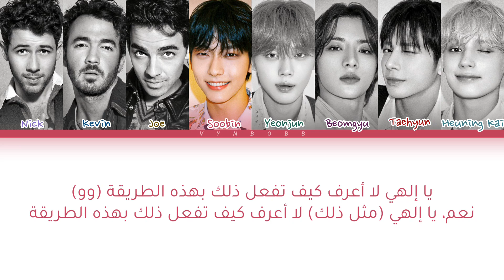TXT, Jonas Brothers - 'Do It Like That' Arabic sub (مترجمة للعربية)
مرحبا بقناةVynBobb الخاصة بترجمة الأغاني وعمل  الكوفرات

★نأسف على أية خطأ في الفيديو

📍 About Song

•Artist: @TXT_bighit @JonasBrothers
•Song: Do it like that
•Album:
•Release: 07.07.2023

📍لإعلاناتكم أو طلب تصميم أو مونتاج يمكنكم التواصل مع البريد الإلكتروني

txt do it like that
txt do it like that lyrics
txt do it like that color coded
txt do it like that arabic sub
txt do it like that arb sub
txt do it like that مترجمة
txt do it like that مترجمة للعربية
txt do it like that مترجمة عربي
do it like that
do it like that lyrics
do it like that color coded
do it like that arabic sub
do it like that arb sub
do it like that مترجمة